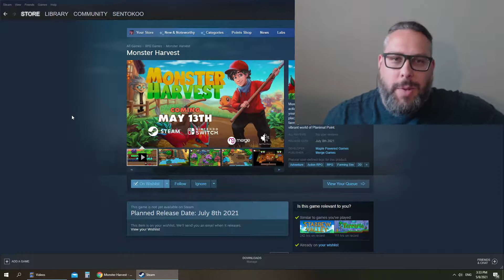Monster Harvest Release Date (Delayed?)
UPDATE: Monster Harvest has been delayed until August 19, 2021.
In this video, I discuss Monster Harvest's release date.

Monster Harvest is a monster collecting and farming action RPG with a twist! Grow, collect and mutate your crops then take them into battle! Filled with places to discover and multiple ways to build your farm, get ready to craft, explore and battle across the vibrant world of Planimal Point.

It will be available on Xbox, Playstation, Nintendo Switch, and PC.